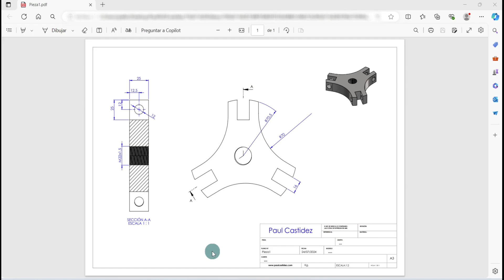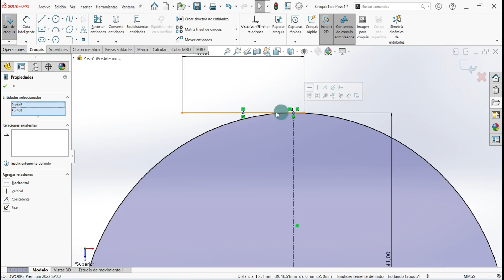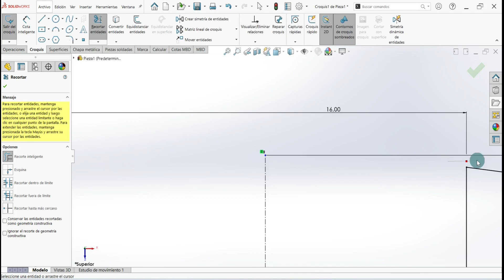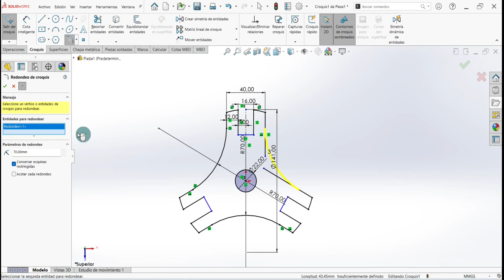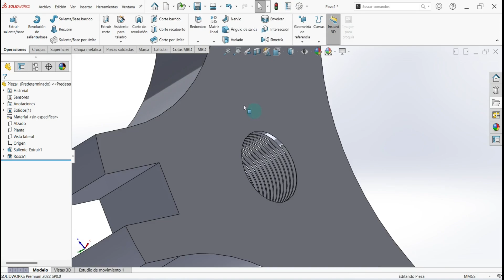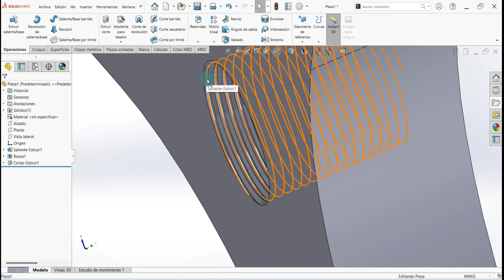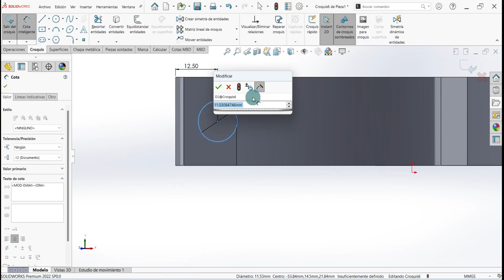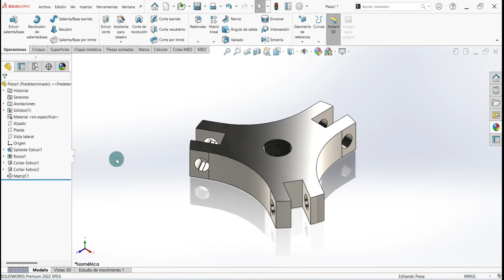😎 ► 1 Cómo Diseñar la Base de un Extractor de Piezas Mecánicas en SOLIDWORKS 🔧 Tutorial Paso a Paso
Aprende a diseñar y ensamblar un Extractor de Piezas Mecánicas en SOLIDWORKS con estos tutoriales paso a paso. Domina el modelado 3D y optimiza cada componente para tus proyectos ⚙️.